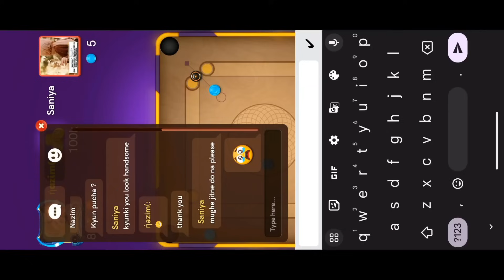Coins mangti hai per Dene ka nahin 😂 | Funny Game play 😂 Carrom Pool | Carrom board Funny Game play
Official Carrom Pool 🚀

Nazim Carrom trick shot game play,
gaming Nazim Singapore blaze Game Play,
Gaming Nazim Carrom Pool,
Gaming Nazim trip and Trick,
Gaming Nazim indirect game play,
Carrom Pool Trick Short's Game Play,
Carrom desi Pool Trick Short's Game Play,
carrom desi Pool Nazim,
carrom board Nazim,
gaming Nazim Carrom desi Pool Trick, Short's Game Play,
Javed Vs Nazim,
Nazim Vs Javed,
Nazim vs Javed